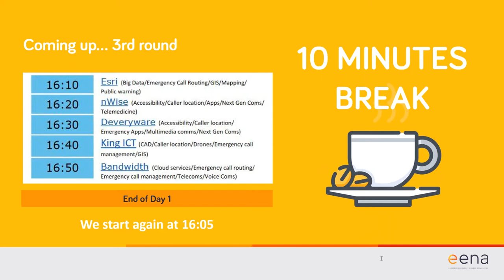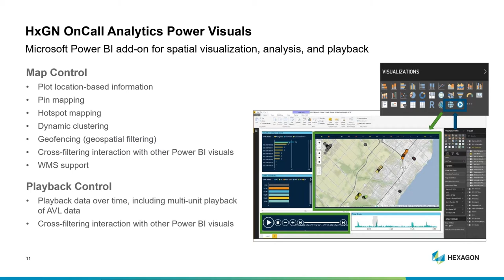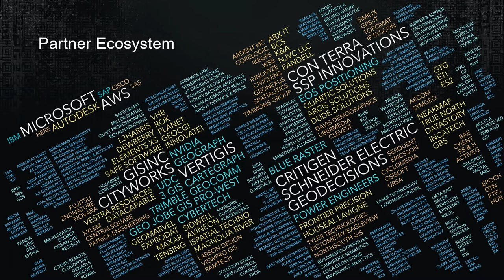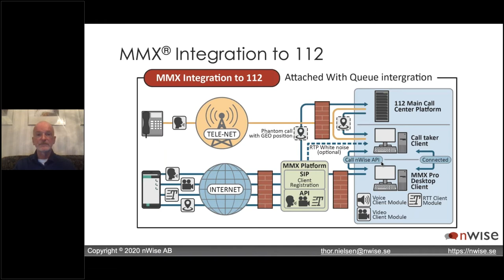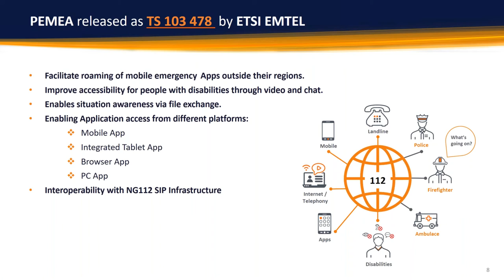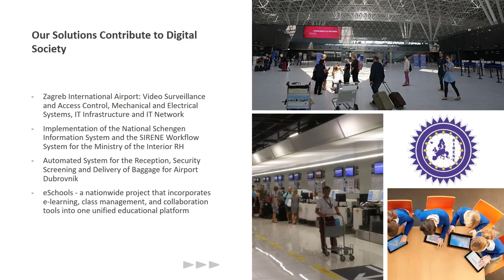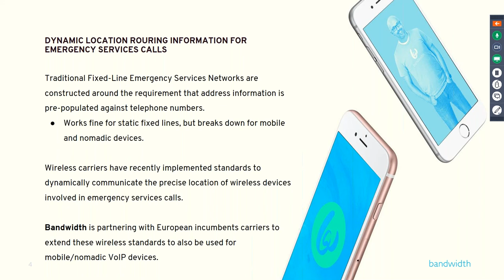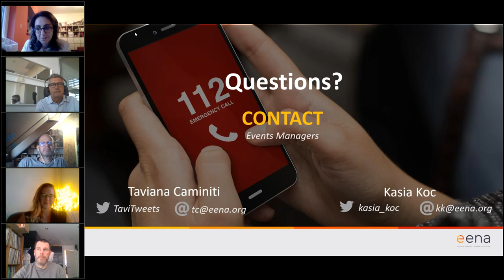EENA virtual event - Day 1 (Part 3/3)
This online event – scheduled on 26-28 October 2020 – provided a virtual tour of the latest technologies and solutions available on the public safety market.

This recording includes the third round of presenting companies on 26 October (Day 1):
- Hexagon
- Esri
- nWise
- Deveryware
- King ICT
- Bandwidth

More info and the full programme of this online event can be found